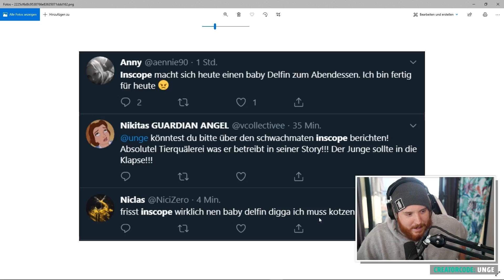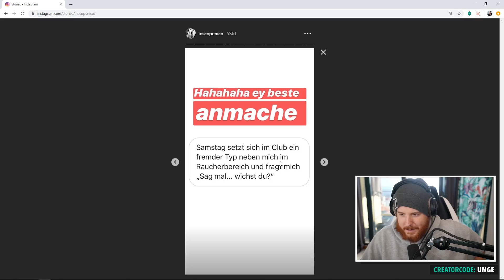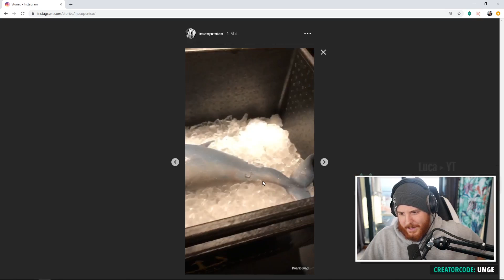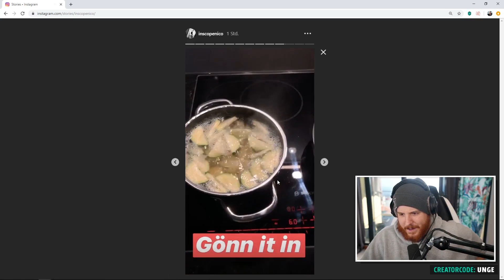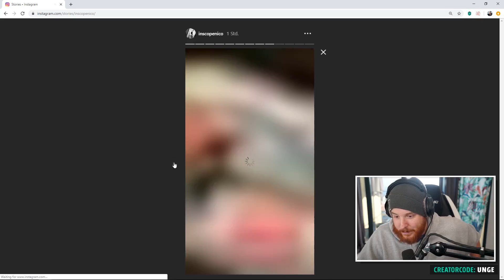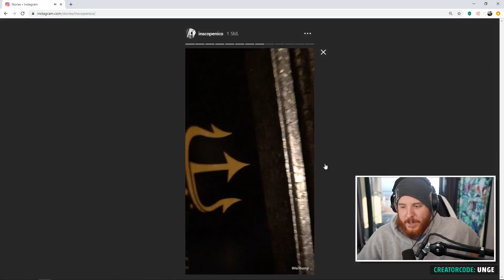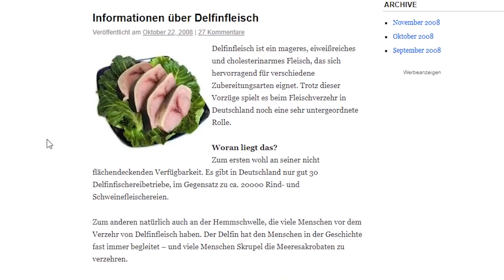Unge REAGIERT auf Inscope isst Delfin Fleisch?!